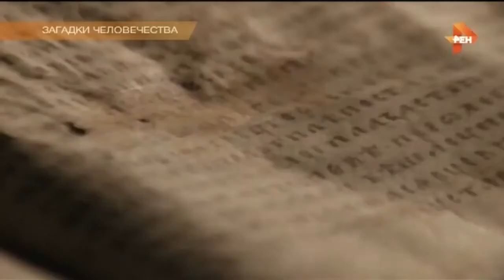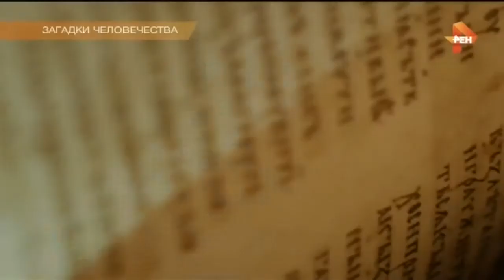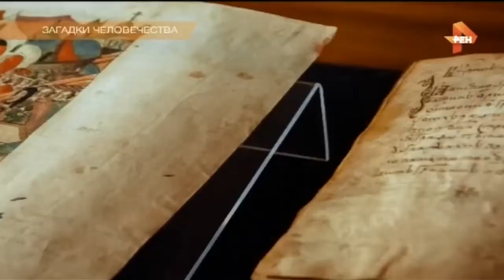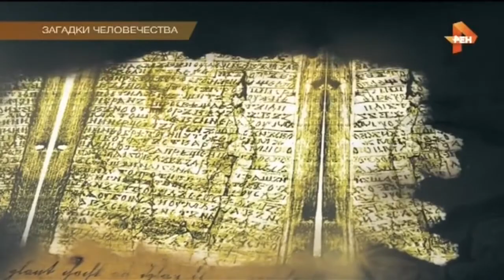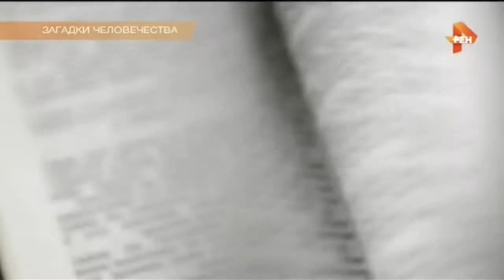Профессор МПГУ Г.А. Артамонов на канале Рен-ТВ "Загадка Рюрика и его братьев"